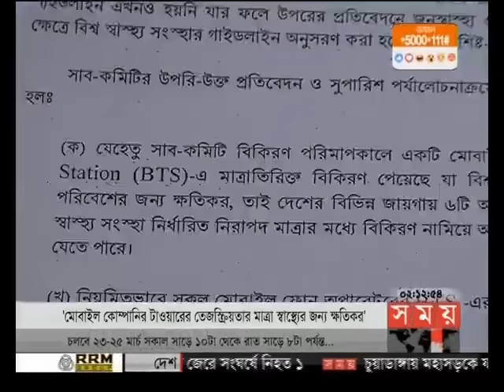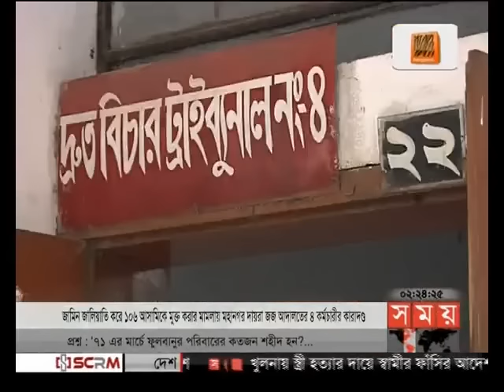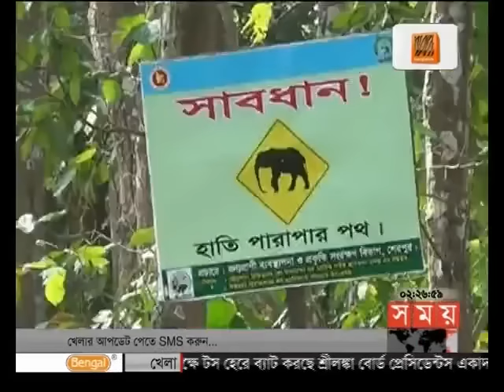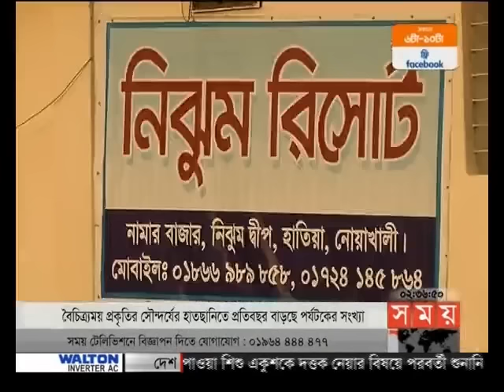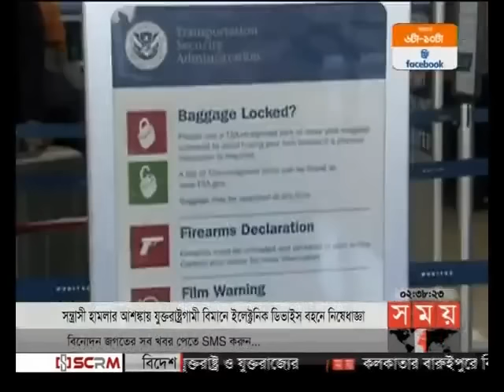দুপুরের সময় (দুপুর ২টা)